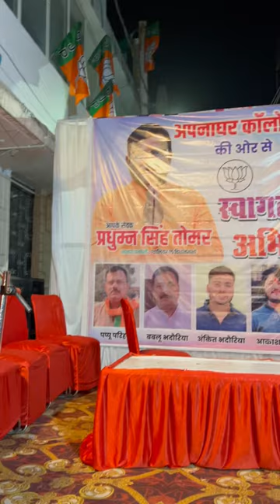#29 |Aaj kiya Pradhuman Singh Tomar Ji ka Swagat